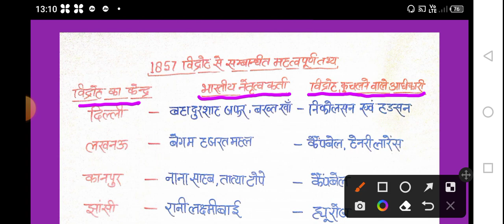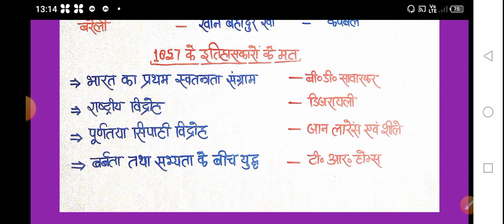1857 की क्रांति के महत्वपूर्ण तथ्य| आधुनिक भारत का इतिहास| most fact modern history of India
1857 की क्रांति के महत्वपूर्ण तथ्य
 आधुनिक भारत का इतिहास
most fact modern history of India
guider_Akhilesh_classes